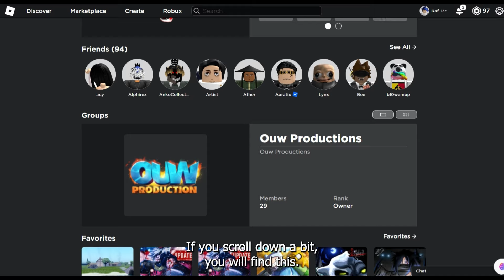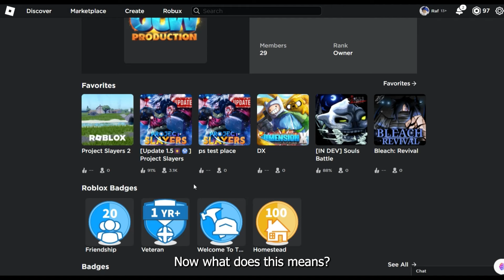The Owner Of Project Slayers MADE A NEW PROJECT SLAYERS GAME..? Project Slayers 2 Release date